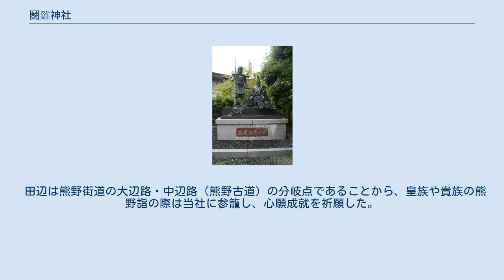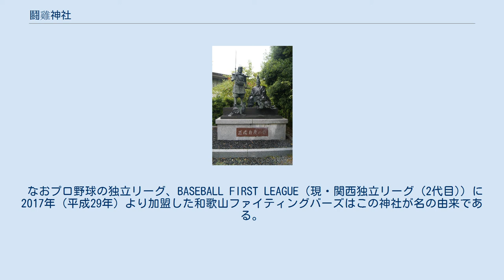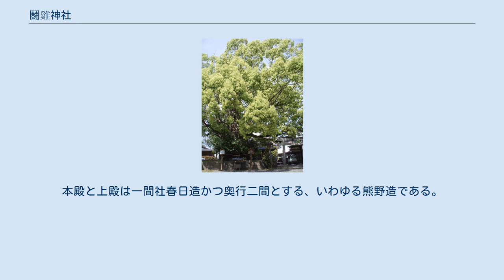鬪雞神社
鬪雞神社（とうけいじんじゃ）は、和歌山県田辺市にある神社。
登記上の宗教法人名称は鬪鷄神社（とうけいじんじゃ）。
「鬪鶏神社」や「闘鶏神社」などとも表記される。
旧称は田辺宮、新熊野、新熊野雞合大権現。
通称：権現さん。
 允恭天皇8年9月、熊野権現（現在の熊野本宮大社）を勧請し、田辺宮と称したのに始まる。
白河法皇の時代には新たに熊野三所権現を勧請した。
平安時代末期の熊野別当・湛快のときにさらに天照皇大神以下十一神を勧請して新熊野権現と称し、湛快の子の湛増が田辺別当となった。
武蔵坊弁慶は湛増の子と伝えられ、その子孫を名乗る大福院（当社境内）から寄進された弁慶の産湯の釜が当社に残る。
 田辺は熊野街道の大辺路・中辺路（熊野古道）の分岐点であることから、皇族や貴族の熊野詣の際は当社に参籠し、心願成就を祈願した。
熊野三山の全ての祭神を祀る熊野の別宮的な存在であり、当社に参詣して三山を遥拝して山中の熊野まで行かずに引き返す人々もいた。
 『平家物語』などによれば、治承・寿永の乱（源平合戦）の時、湛増は社地の鶏を紅白2色に分けて闘わせ、白の鶏が勝ったことから源氏に味方することを決め、熊野水軍を率いて壇ノ浦へ出陣したという。
 このことから「闘鶏権現」や「新熊野雞合大権現」と呼ばれるようになったが、明治の神仏分離の際に「鬪雞神社」を正式な社名とした。
 1871年（明治4年）に郷社（田辺県）、1873年（明治6年）に村社（和歌山県）、1881年（明治14年）2月には県社となっている。
 1971年（昭和46年）7月に神社本庁の別表神社に加列されている。
 2016年（平成28年）10月23日、第40回世界遺産委員会継続会議において、世界文化遺産「紀伊山地の霊場と参詣道」に追加登録された。
 なおプロ野球の独立リーグ、BASEBALL FIRST LEAGUE（現・関西独立リーグ (2代目)）に2017年（平成29年）より加盟した和歌山ファイティングバーズはこの神社が名の由来である。
 現存する社殿は近世の再建に係る6棟が揃って遺存するもので、仮庵山を背に北面して建ち、東より西へ西殿、本殿、上殿、中殿、下殿、八百萬殿の6棟が横一列に並ぶ。
建立年代は、本殿は寛文元年（1661年）、上殿は推定で江戸時代前期、西殿は元文2年（1737年）、他3棟は延享5年（1748年）である。
本殿と上殿は一間社春日造かつ奥行二間とする、いわゆる熊野造である。
構成や配置、各建物の形式は熊野三山の社殿と類似しており、熊野との強い関係性を示す。
本殿と上殿は、田辺地方における数少ない17世紀中期以前に遡る貴重な神社建築例である。
各棟ともに細部には地域的特色を備え、近世における当地方の神社建築の展開を考えるうえでも貴重な遺構とされる。
これらの社殿は国の重要文化財に指定されている。
 社殿は6棟あり、それぞれ以下の神を祀る。